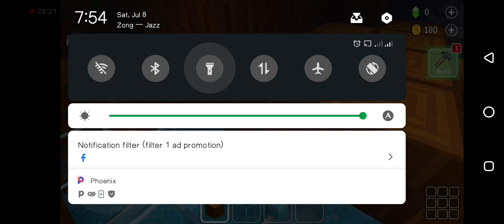block craft | enjoy the game block craft | this is best game